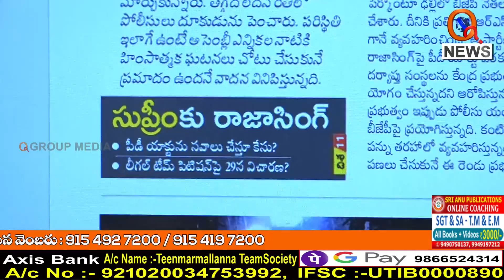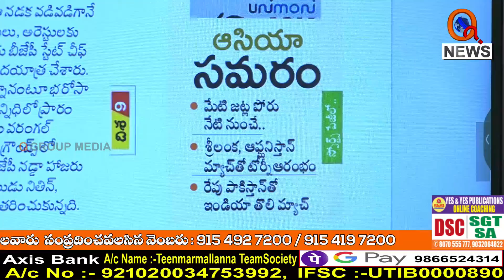ఎవరి చేతిలో ఉన్నయ్ వాళ్లు వాడుతున్నరు...I Shanarthi Telangana e-paper